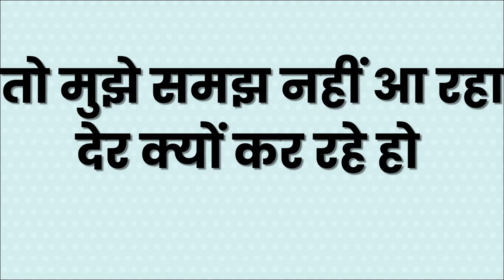आधी रात को नाम बोलो और आधा मंत्र बोलो बोलते ही उसी वक्त फ़ोन आएगा